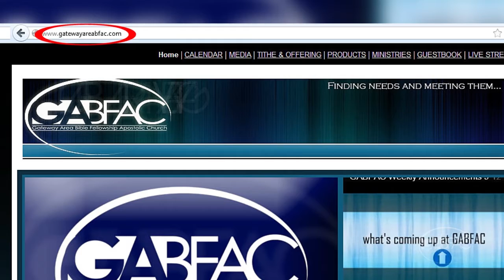GABFAC Weekly Announcements 3-3-19